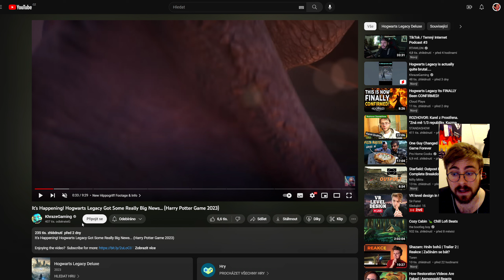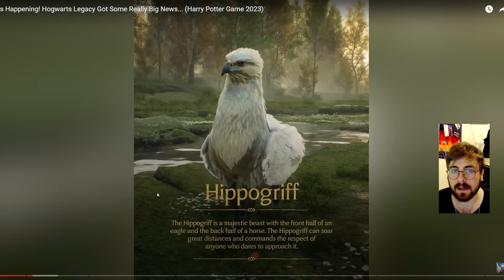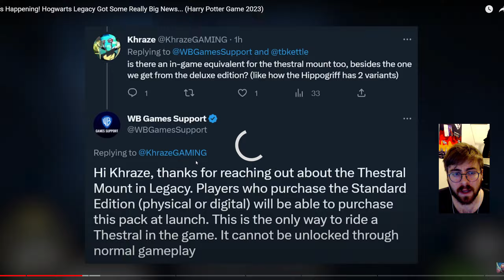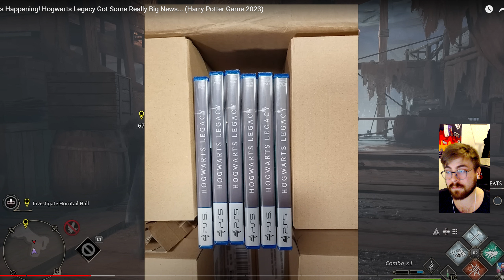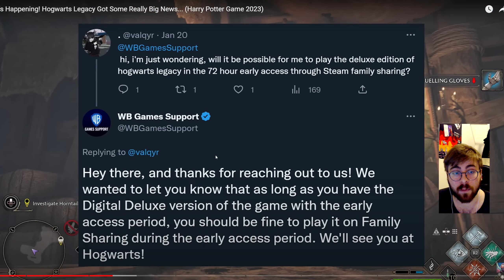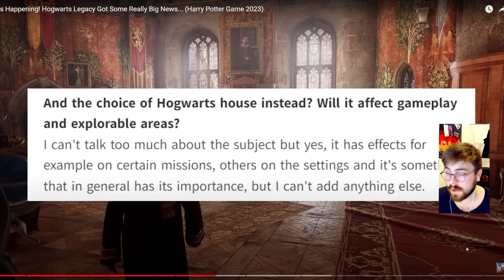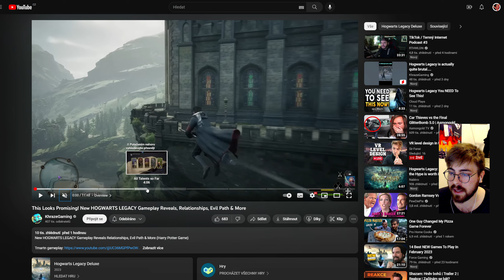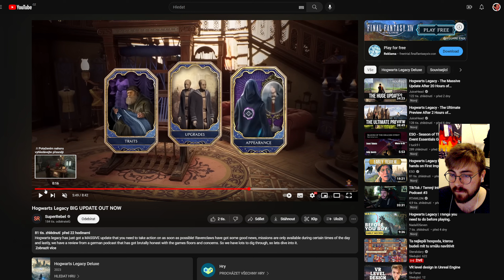Obrovský patch a novinky ještě před vydáním?!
Čau lidi!
Vítám Vás u nejnovějšího videa! :) Dneska si pokecáme o Hogwarts Legacy! :) Pokud mě chcete podpořit dejte like, sdílejte video a především odebírejte kanál! :)